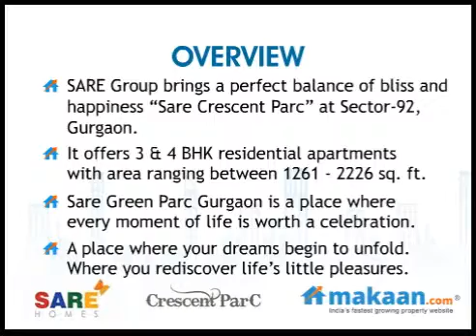Sare Crescent Parc by SARE Group in Sector-92, Gurgaon, Residential Apartments: Makaan.com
- Makaan.com -- India's fastest growing property website. Take a virtual tour of Sare Crescent Parc by SARE Group in Sector-92, Gurgaon. 3 & 4 BHK Residential Apartments at Sector-92, Gurgaon. Get best deals for Sare Crescent Parc in Sector-92, Gurgaon.